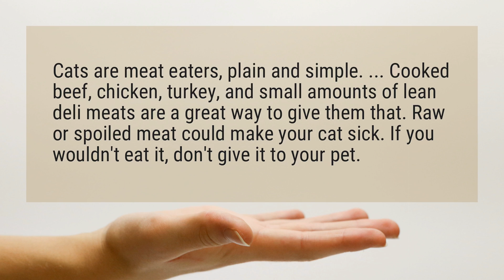Can I eat my cat?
Cats are meat eaters, plain and simple. ... Cooked beef, chicken, turkey, and small amounts of lean deli meats are a great way to give them that. Raw or spoiled meat could make your cat sick. If you wouldn't eat it, don't give it to your pet.

Reference:
People Foods Your Cat Can Eat: Pictures - Healthy Pets - WebMD